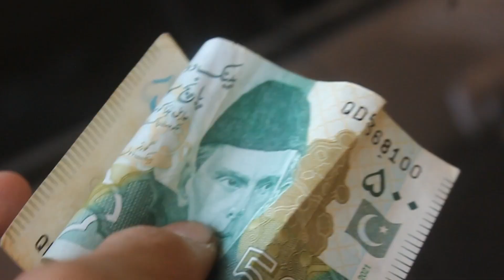A one day in my life .with brothers